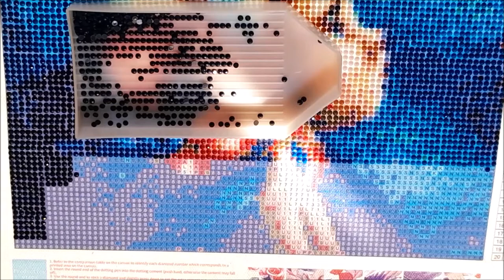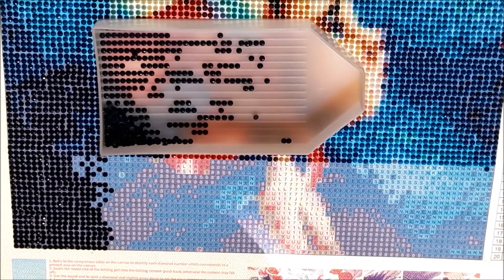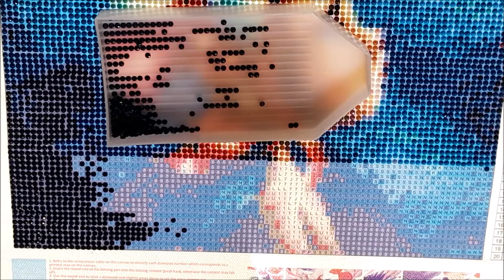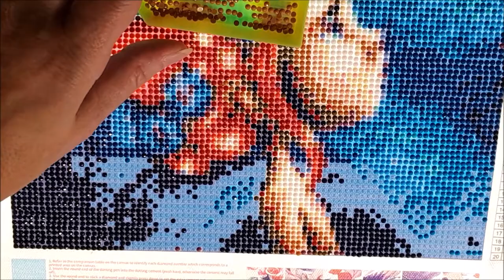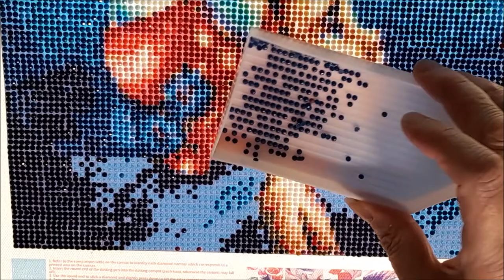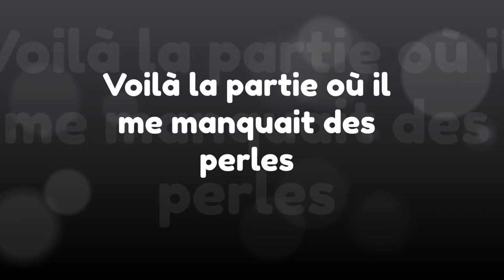DIAMOND PAINTING EMMANUELLE COLIN Part 3 et fin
La boutique où j'ai eu le kit n'existant plus vous pouvez retrouver ce kit dans une autre boutique